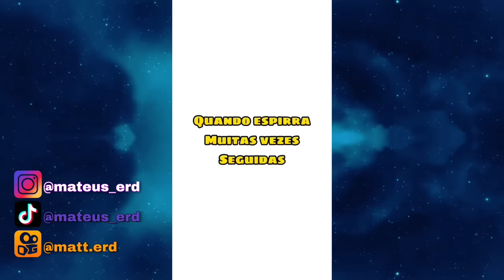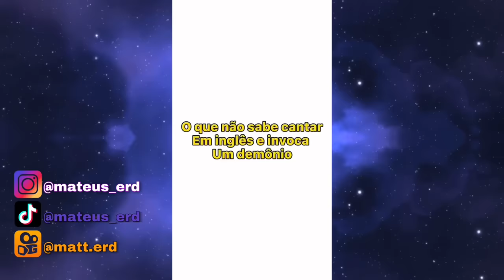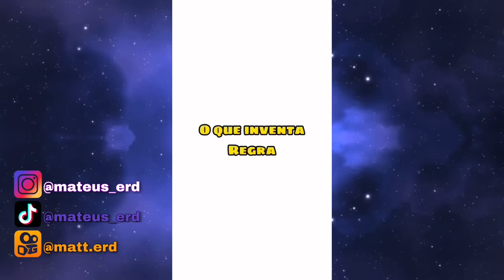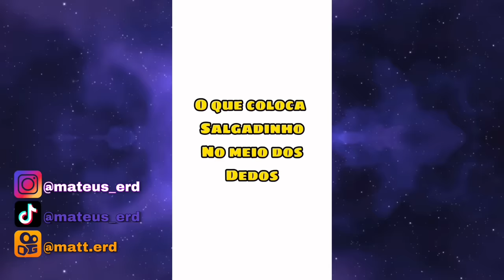Melhores vídeos do (@OMateusErd ) - Tente não rir - COMPILADO #5 😂